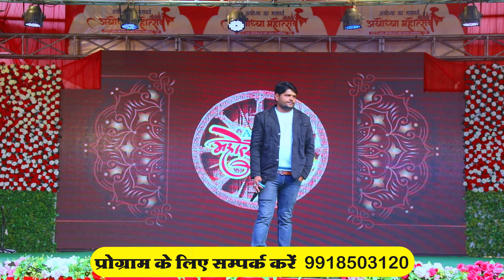राम भजन वीडियो ! Mere Ram ! मेरे राम ! live video ! Ganesh Singh ayodhya ! sapcial Ram Bhajan 2024.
► Album :- Mere Ram
► Song :- Ram Bhajan
► Singer :-  Ganesh Singh
► Lyrics :-  Ganesh Singh
► Music Director :-  Red Studio Ayodhya
►Feat :-
►Choreographer :-
►D.O.P :-
►Editor  :- Dj Indrajeet Ayodhya
►Director :-
► Parikalpana :- Prem Sonkar
► Label / Company :- Ganesh Singh Ayodhya Bhakti

Digital Head :-
Digital Partner :-
आप सभी दर्शको को मेरा प्रणाम, मै Ganesh Singh तहे दिल से आप सभी का धन्यबाद करता हूँ ,आप लोगो ने मुझे बहुत प्यार और आशीर्वाद दिया, इसका ,मै बहुत बहुत शुक्रगुजार हूँ , आप सब से अनुरोध है की ,आप सब हमारे इस चैनल Ganesh Singh Ayodhya Bhakti को भी इसी तरह प्यार और आशीर्वाद देते रहिये (प्रणाम )